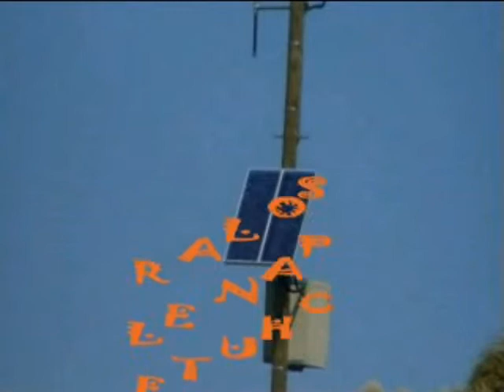Solar Panel Chute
Telemark descent of an Easterly facing Chute, Mt.Fyffe, Seaward Kaikoura Range. NZ. Music by Pitchblack.